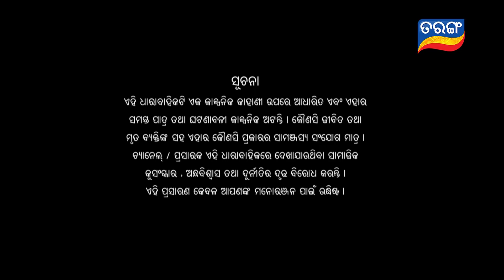Mangala Charana | Full Ep 240 | 28th Dec 2021 | Odia Serial – TarangTV